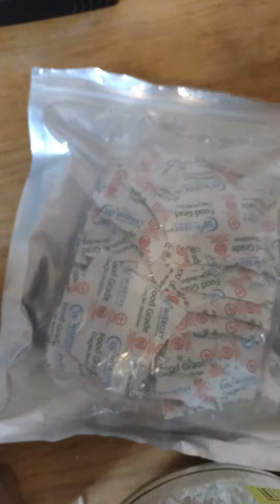Rice ready for long term storage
storing rice for long term storage